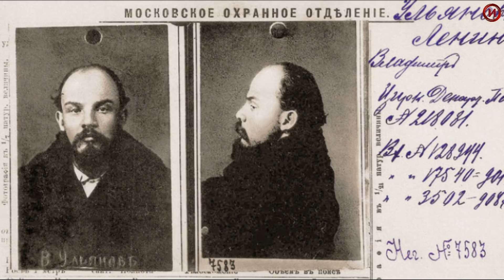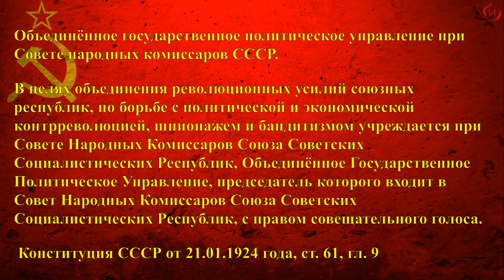Как Ворошилов разобрался по-мужски с главой Ленинградского ОГПУ прямо в его рабочем кабинете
Объединенное государственное политическое управление – ОГПУ,  решило собрать компромат на Климента Ворошилова. Инициатором включения наркомвоенмора в разработку выступил начальник ленинградских чекистов Станислав Мессинг. А получить необходимую информацию о Ворошилове, решили при помощи так называемой «сахарной ловушки». То есть, через любовницу...